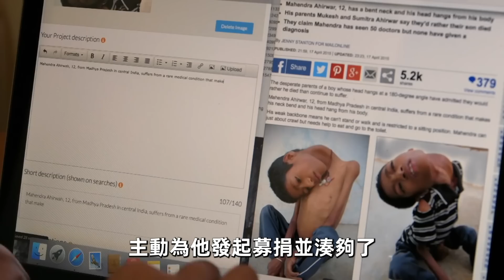世界上最可怕的16個特殊身體！姐妹兩人共用一個身體，交男朋友怎麼辦？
歡迎收看本期《世界之最TOP》，帶你一起看看世界上最可怕的16個身體。

時間軸
00:00 - 開始
00:47 - 16.倒掛脖子
01:46 - 15.超強大腦
02:46 - 14.外心人
03:46 - 13.早衰身體
04:42 - 12.玻璃娃娃
05:27 - 11.連體人
06:22 - 10.面具娃娃
07:24 - 9.丟失頭骨
08:18 - 8.爆毛寶寶
09:06 - 7.超多腳指頭
09:58 - 6.美人魚
10:58 - 5.塑料盆女孩
11:46 - 4.超多手指
12:28 - 3.脊柱側凸
13:13 - 2.棍人
14:07 - 1.雙頭人